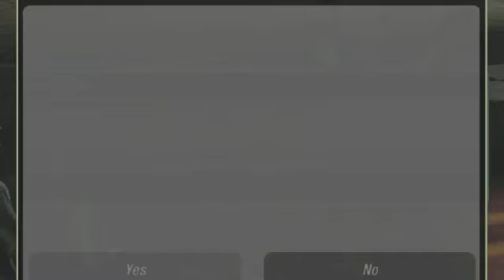Sprint Race in Nfs 2//Hindi/Urdu nfs3sprint race